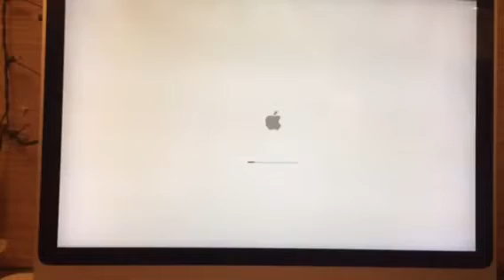iMac fail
At least the beer was a win.